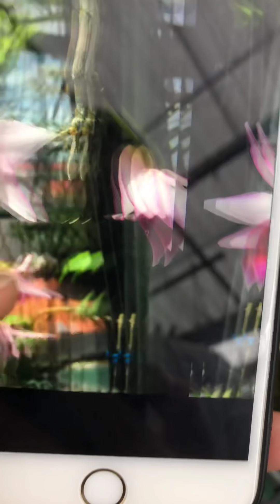xuất ki tím cánh bầu lá sọc và siêu bệt mắt đỏ. 7/5/2019.lhe:0903.208533